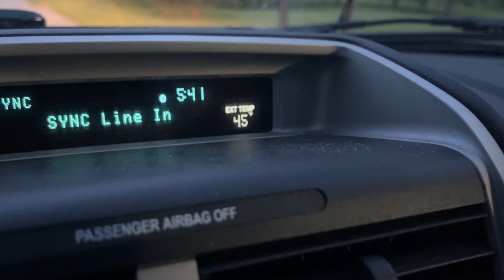This LURE SLAYS Smallmouth Bass!!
in today's video, we head out the lake St Clair to fish for some smallmouth bass!!
What I use to Film:
Sony a6400➡️